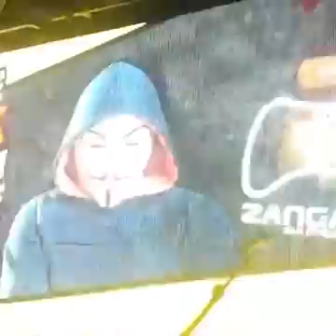Tio Zangado ajudando jovens brigados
Tio zangado enviando uma mensagem a intermédio de um menino que havia brigado com a amiga